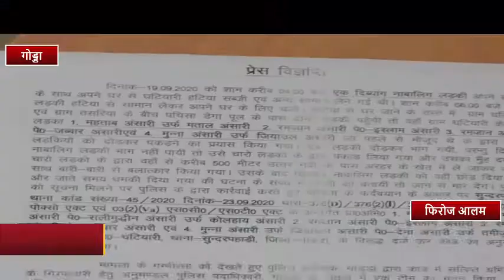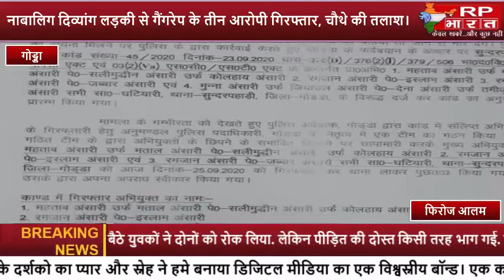GODDA-नाबालिग दिव्यांग लड़की से गैंगरेप के तीन आरोपी गिरफ्तार, चौथे की तलाश।